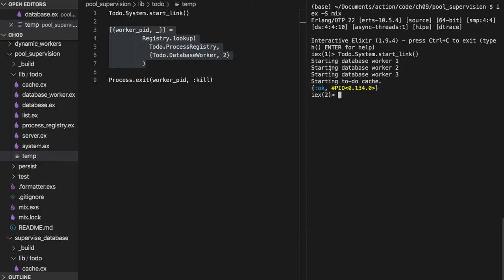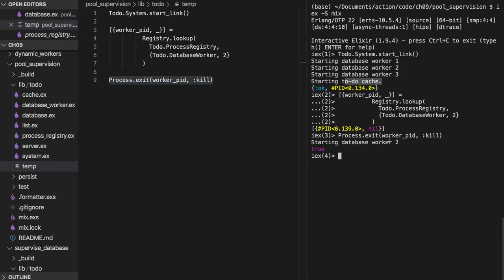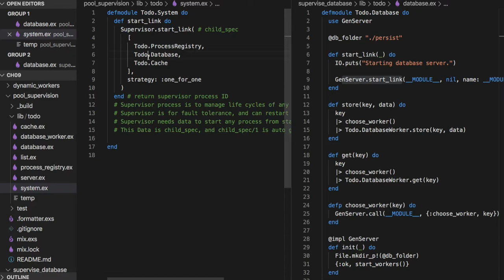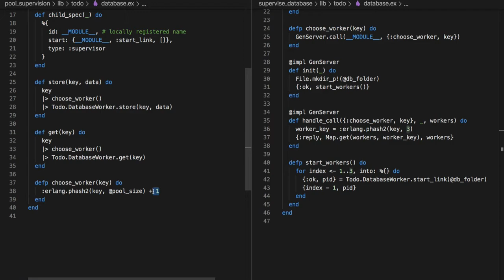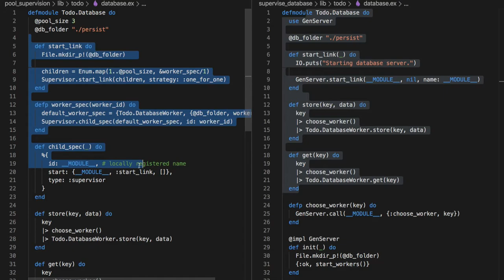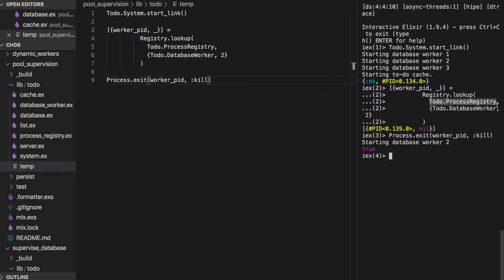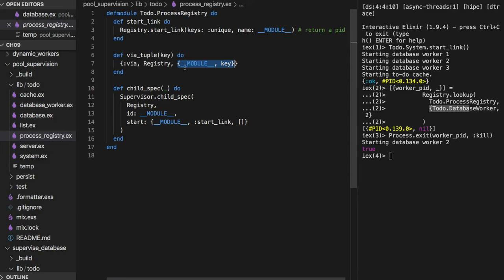[엘릭서] 127 - Supervisor, GenServer 및 Registry